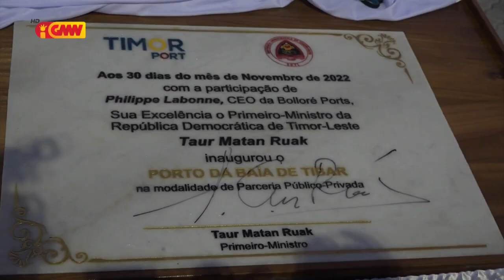Portu Baía Tibar ofisialmente inaugura husi Prezidente Repúblika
Portu Baía Tibar ofisialmente inaugura husi Prezidente Repúblika PR, José Ramos Horta